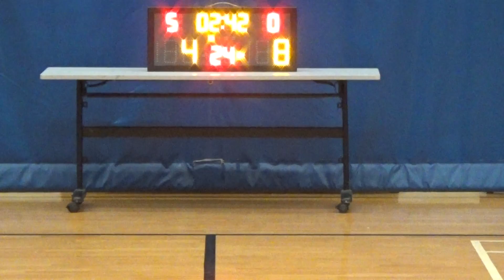20161204 ENERGY VS 可風之友 1st Quarter